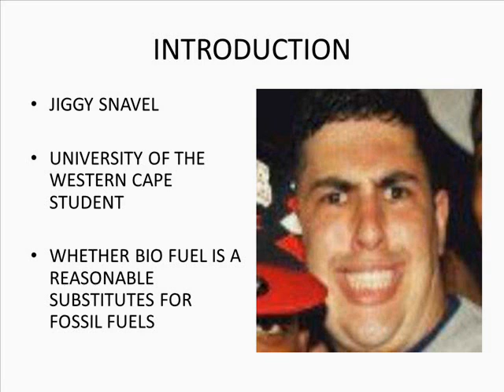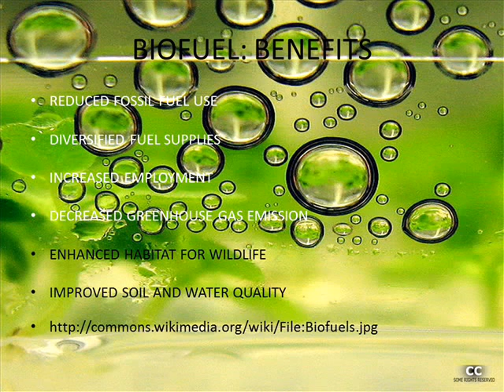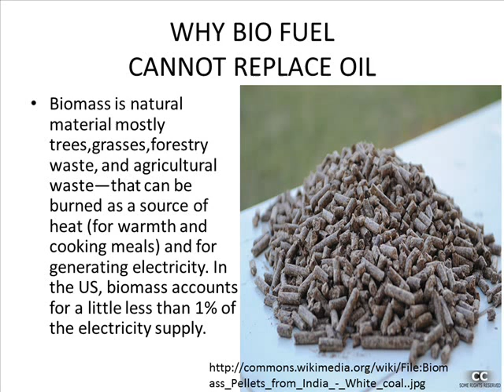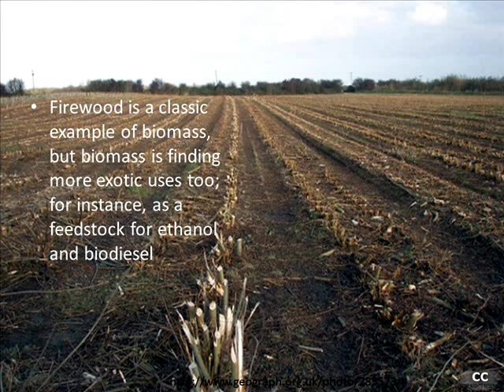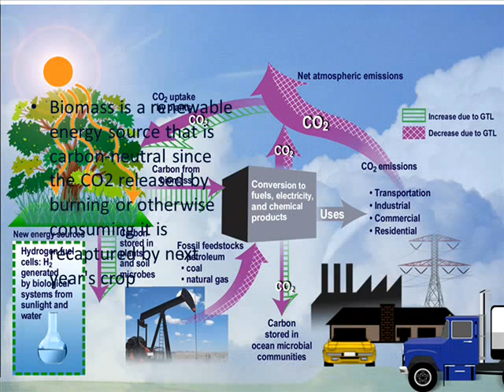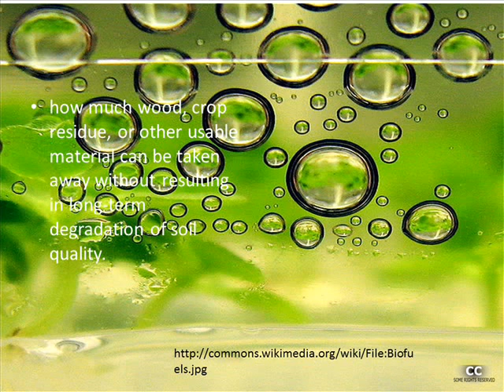Qarbon Qampus Aidan Barnes 3235964